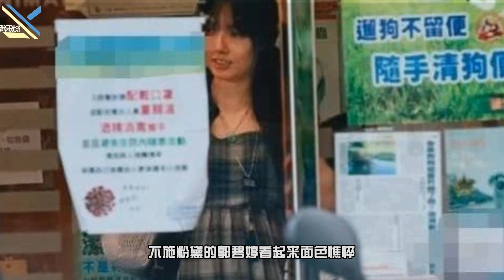郭碧婷被曝怀孕后首晒近照，出镜刻意遮挡肚子，美颜后面色红润